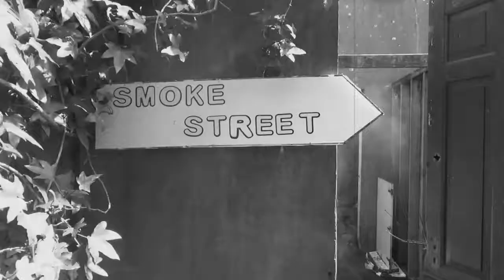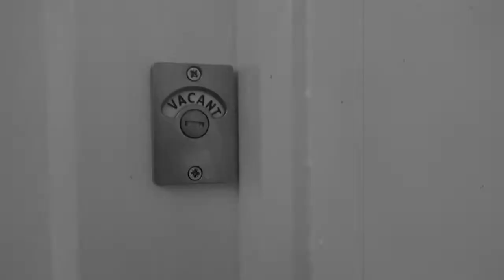Youth New Ross Junior Teens Group, Wexford- Smoke Street (Junior)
A film showing the harmful effects smoking has on your health.

This short film was made by young people from Youth New Ross
Junior Teens Group, Wexford as part of their participation in the Irish Cancer Society X-HALE Youth Smoking Prevention and Education Programme.